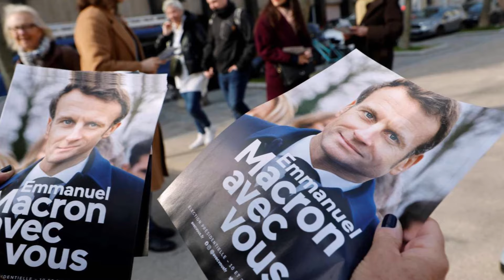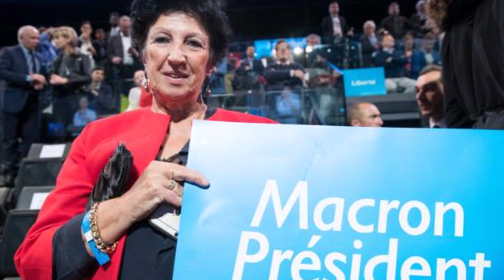Découvrez la famille d'Emmanuel Macron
Faites connaissance avec les parents du président français.